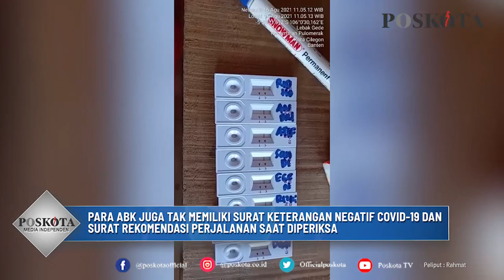TAK MEMILIKI SURAT KETERANGAN NEGATIF COVID-19, 8 ABK DIAMANKAN POLISI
CILEGON (Poskota) - Tak memiliki surat keterangan negatif COVID-19 dan surat rekomendasi perjalanan, sebanyak 8 ABK TB Samudera Bintan dihadang personil Ditpolairud Polda Banten. Petugas kemudian memerintahkan mereka untuk rapid test di atas kapal.

Kapal tandu tersebut berangkat dari Batam, Kepulauan Riau. Mereka sempat sandar di Bengkulu untuk mengangkut muatan pasir ke kapal tongkang.
Saat sampai di Merak, mereka kedapatan tak memakai masker saat petugas Ditpolairud Polda Banten yang sedang melaksanakan patroli.

"Petugas kita lagi patroli, mereka ini kedapatan nggak pake masker, kita samperin, pas ditanya nggak ada surat rapid test juga surat keterangan perjalanan," kata Kasubdit Gakkum Polairud Polda Banten, Kompol Winarno kepada wartawan, Senin (16/8/2021).

Selain tak ada surat keterangan negatif COVID-19, mereka juga dinyatakan belum divaksin. Polisi kemudian berkoordinasi dengan Kantor Kesehatan Pelabuhan (KKP) Banten untuk melakukam rapid test dan vaksinasi.